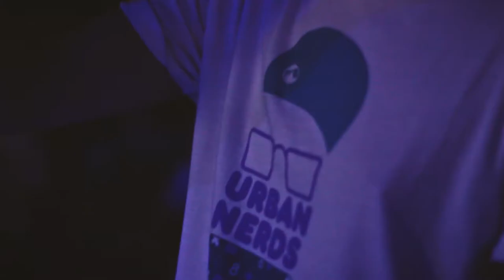Urban Nerds Carnival Warmup [WATCH IN HD] Soundophiles.com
The Urban Nerds Carnival warm up featured the likes of True Tiger | Breakage | Kode9 | The Heatwave | Mala & Coki | Marcus Nasty | Rattus Rattus & Many more!

Get yourself down to the next UN event for New Years! Not To be missed out on.

Shout outs to | London Scala | Urban Nerds & The Artists.